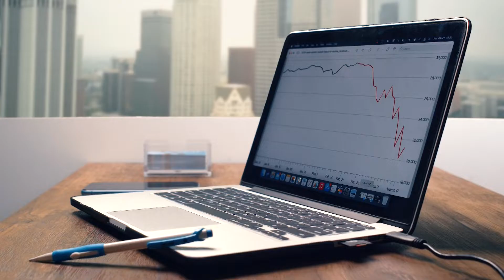Consejos básicos para volar un drone - Cómo volar drone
Volar un drone por primera vez

Creamos contenido audiovisual para empresas y personas. Las mejores producciones en video, las fotografías que lo destacan y el marketing digital que requiere. Solucionamos de manera integral sus necesidades publicitarias y de imagen.